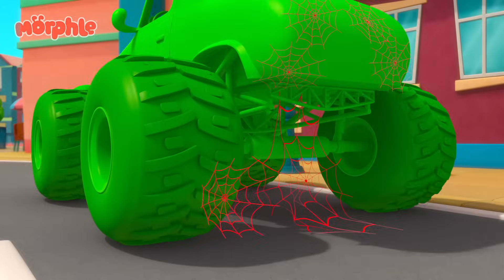Morphle - The Runaway Pizza | Learning Videos For Kids | Education Show For Toddlers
Enjoy this special My Magic Pet Morphle adventure, 'The Runaway Pizza'. Mila & Morphle have to get a pizza to Daddy ASAP so he can feed it to the out of control Gobblefrog.

00:00 The Runaway Pizza
03:24 Get a Move On
06:39 Paint It Green
10:03 The Big Bubble Bonanza
13:24 Treasure Hunt
16:37 Ice Cream Race
19:50 Morphle Gets Slimed
23:02 Magic House
26:13 Morphle is Mila
29:23 My Big Red Bus And Shrinking Town
32:37  Baby Morphles!
36:04 Big Red Truck
39:02 Monster Truck Madness
42:15 Remote Control Mayhem
45:25 Morphle Is A Shark
48:52 The Orphle Bandits
52:15 Morphing Family
55:36 The Time Travelling Bandits
58:44 Orphle's Vehicle Chaos
1:01:53 Hypno Bandits
1:05:11 Morphle Is Mila's Best Friend?
1:08:16 Real Lion, Green Lion
1:11:22 Giant Baby Sitting
1:14:36 Frankenmorphle